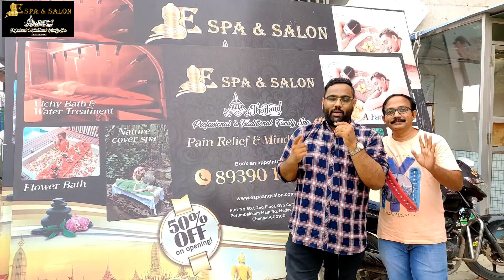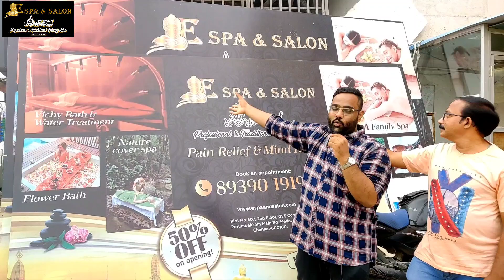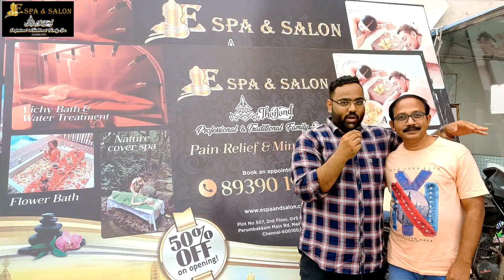20 ரூபாய் இருந்தால் தாய்லாந்து போகலாம் || உடல் வலி போக்கும் தாய் மசாஜ் || Thai Massage in Chennai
20 ரூபாய் இருந்தால் தாய்லாந்து போகலாம் || உடல் வலி போக்கும் தாய் மசாஜ் || Thai Massage in Chennai

Really we enjoyed Authentic Thai Massage at E- Spa and Salon located in Medavakkam - Chennai

Even They have Salon like haircut adn Facials too !! ( that's soo damn good )

This is 100% Family Spa ... Legal and Authorized and 100% there is no illegal activities !!

E SPA & SALON Call
Plot No 507, 2nd Floor, GVS Complex, Perumbakkam Main Rd, above mydeen, Medavakkam, Chennai